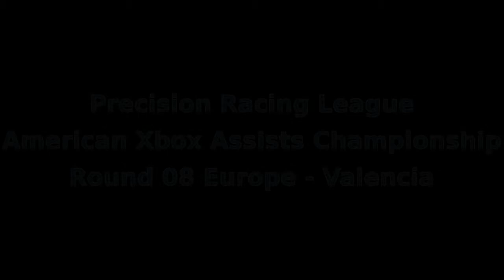F1 2012, Precision Racing League, AXAC, Grand Prix of Europe - Valencia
After a miserable Qualifying performance, I managed to make it into the lead for a few laps, until the rain started.

Seats are still available in the XBOX Championships! Clean drivers wanted. All Skill levels welcome!